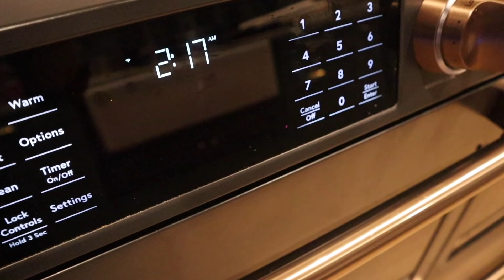Canning & Preserving a Year's Supply of Food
A glimpse of what preserving a year's supply of food looks like. This isn't a comprehensive video of everything I preserved this year because taking videos takes time and I have very little of it in the summer. But I was able to capture some fun moments! I hope you enjoy this video.

Pressure Canner
Waterbath Canner
Sauce Maker
Water bath Canner
Red Water Seal Fermentation Crock (out of stock but here's a similar one)
The Ultimate Dehydrator Cookbook
Excalibur Dehydrator

Garden Supplies/Tools:

Soil Knife
Japanese Weeding Sickle
Soil Blocker 2 inch
Soil Blocker 4 inch

Garden Planning:

My sisters garden planner (also great for a preserving journal!) -printable pdf version
My sisters garden planner -book version (also great for a preserving journal!

Garden Attire:

Floppy Garden Hat
Favorite Knee Pads

Fermented Hot Peppers
Roasted Salsa
Spaghetti Sauce without Meat
Dried apples, peppers, squash
Blaukraut, kimchi
Cucumber Kimchi
Diced Tomatoes, Chicken Stock